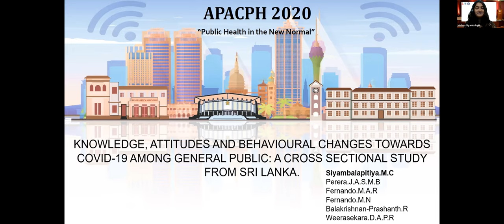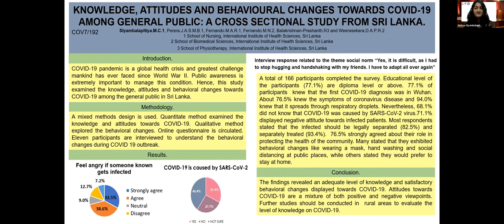APACPH Conference Oral Presentation Siyambalapitiya M C COV7 192